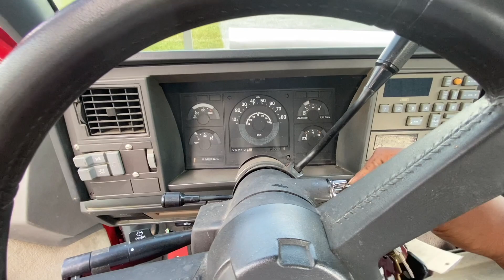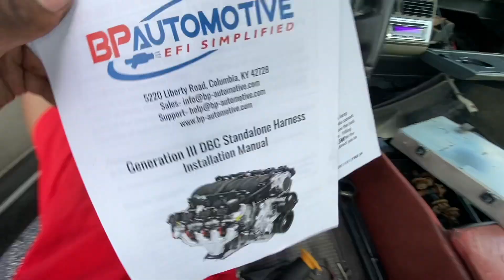how to wire up your ls swapped OBS truck part 1